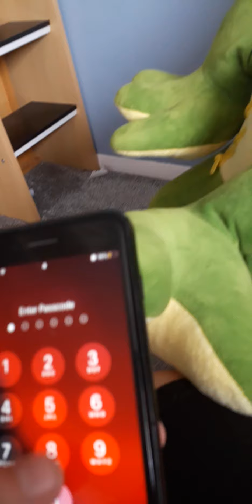messing with toys